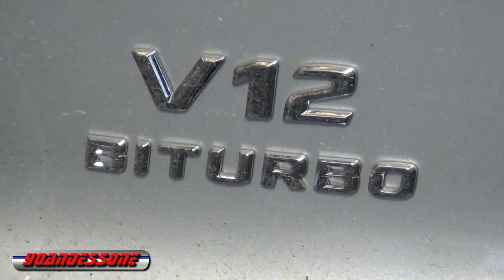Mercedes SL65 AMG Black series loud revs in Paris